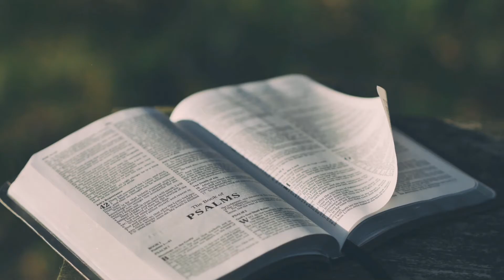The Fifth Sunday in Lent 2020 Year A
The raising of Lazarus was a pivitol point in Jesus ministry.
He was really dead as he was 4 days in the tomb.
Jesus showed human compassion and raised him by saying or commanding Lazarus to "Come out"   this is an invitation to us all. We in a since dead and in our tombs when we are wallowing in sin and shame and guilt.
We are being called by Jesus everyday.
We are children of the light and its time we began to live our lives as we have being called our of darkness and death.
Today Fr Tom is pursuing this great theme and using Francis Thompson image of 'the hound of Heaven', we are being captivated by the fact that God is seeking us our rather that we seeking God out. This idea was hatched up by a man who was deep in the throws of despair and addiction.
We have hope and are children of the light and not of darkness.
Let us live our lives like this
Tom Casey